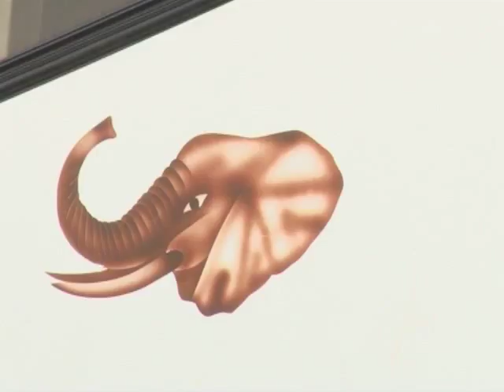MODIBO DIABATE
SAMA TRANSPORT